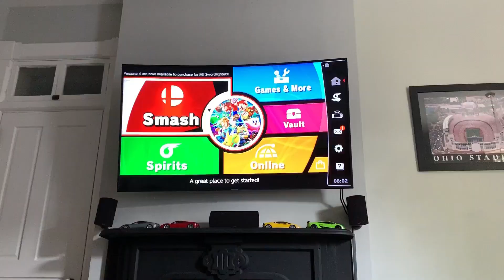Owen and Finns first battle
Cousins, Owen and Finn battle it out